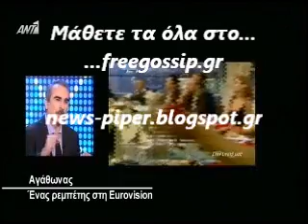Ο Αγαθωνας στο ΟΛΑ